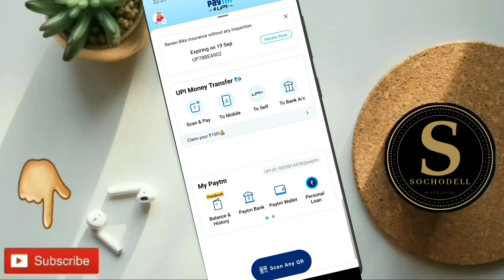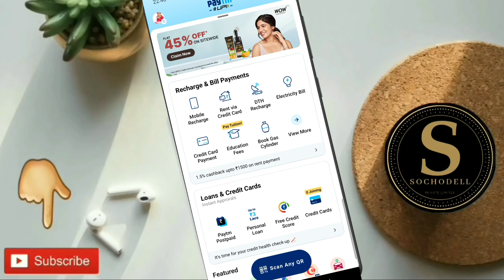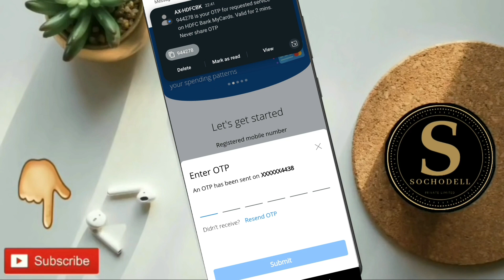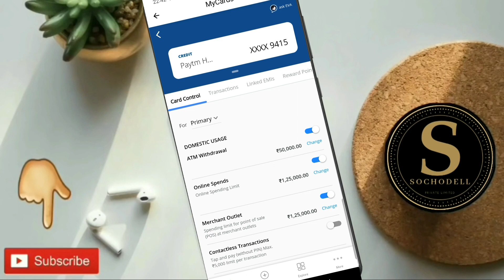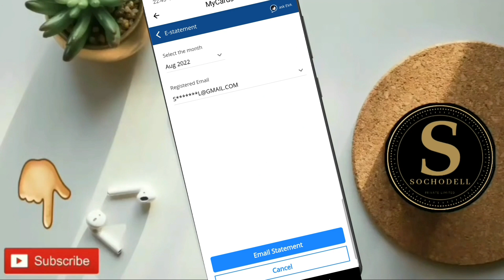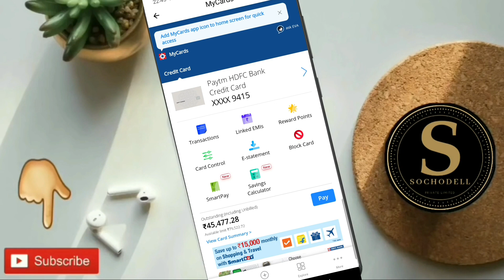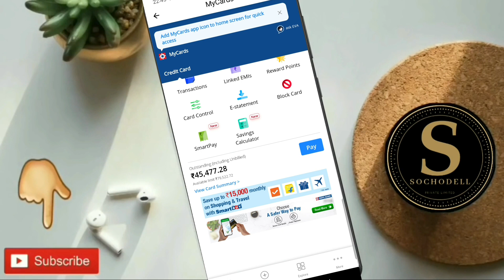Paytm HDFC Bank Credit Card Show benefit 50 days free money processing free